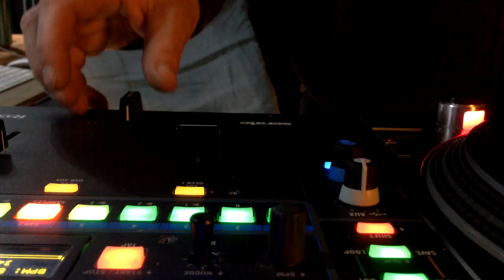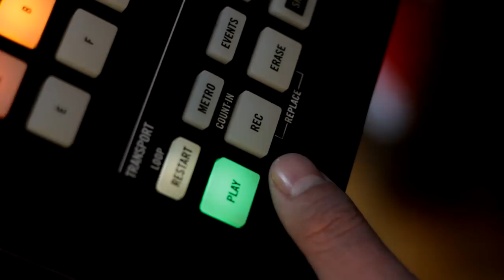Genocide ft. Frenkie - Last of a Dying Breed (ft. DJ Trickalome)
Novi album Death before Dishonor uskoro!
Beat: Trilian, scratches DJ Trickalome